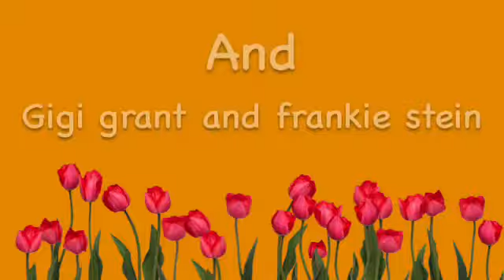Angel in Blue Jeans by blondie, Gigi, And Frankie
Fan video of "Angel in Blue Jeans" by Train.